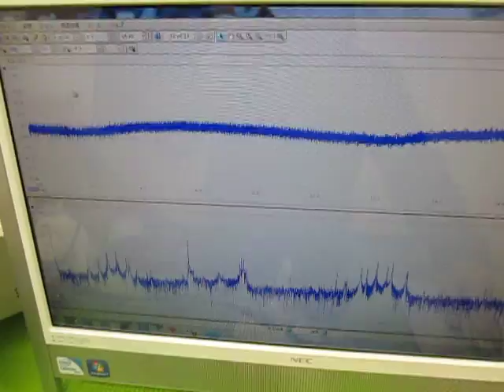オリジナル超音波プローブの「発振・制御」技術 ultrasonic-labo